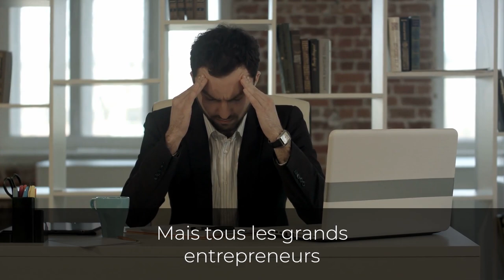Entrepreneurs: ne faites pas cela - Franck Nicolas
⚠️ Si vous souhaitez que votre entreprise perdure dans le temps, vous ne devez cesser de la transformer et d’innover.

L’erreur que beaucoup d’entrepreneurs font, c’est de « tomber amoureux » de leur entreprise sans se projeter dans son futur. Le monde bouge et évolue, votre entreprise doit suivre ces évolutions.